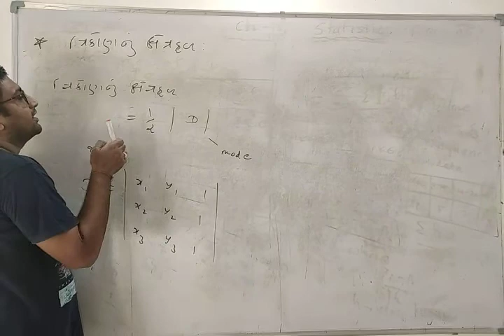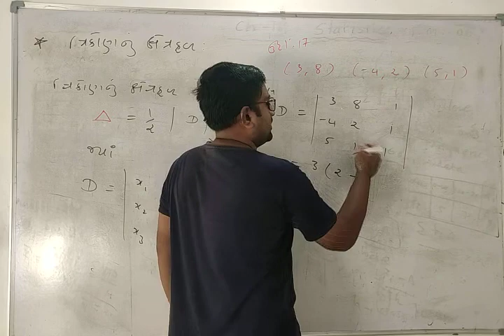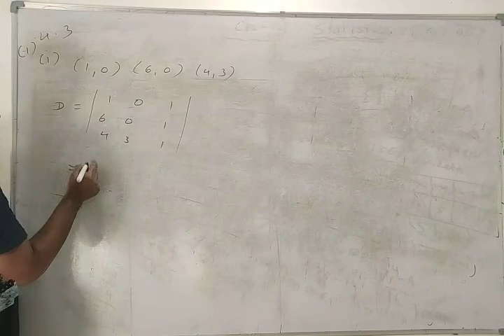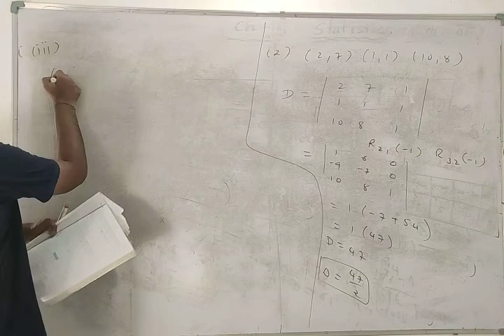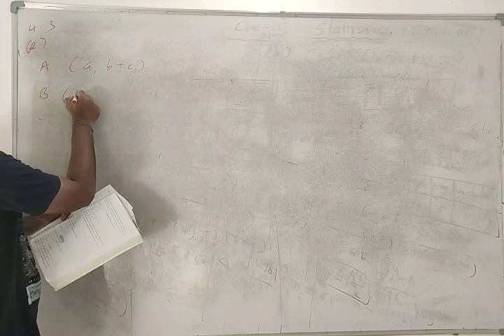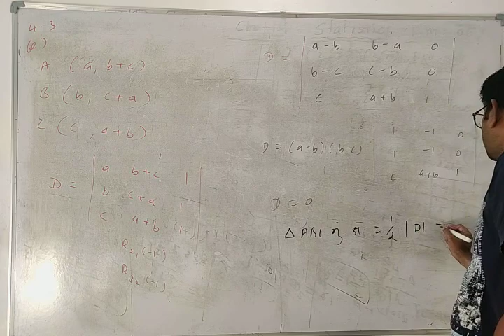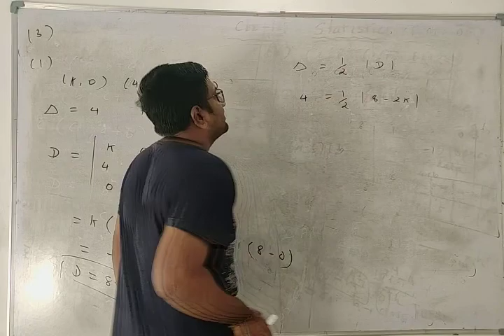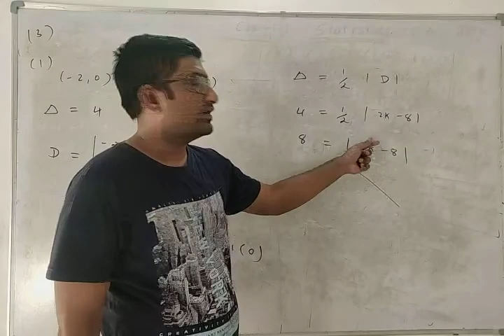12 sci maths part 10